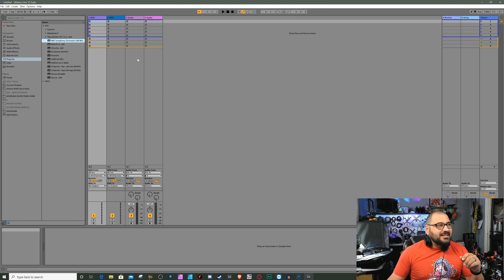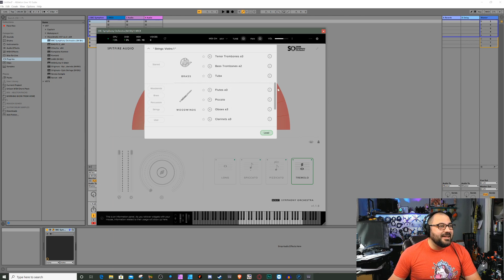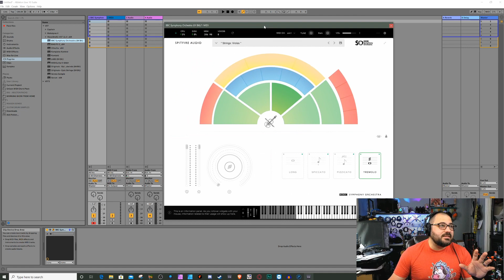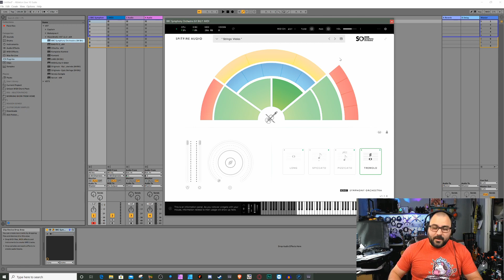BBC Orchestra Discover Library - First Impressions!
Facebook.com/officiallegacystudio

As of the making of this video here is some of the production tech and music tech I use:

OR

TIM'S TOOLS OF THE TRADE LISTED BELOW: (Linked to Amazon, purchase through these links to support Tim's channel at no extra cost to you! THANKS!)

VIDEO/PHOTO PRODUCTION:
AC-L200 Power Adapter Charger
TimberCOD DC-80 4K Field Monitor
X2 Sony A6000 Cameras
Hagibis RGB LED Video Light
X-Rite i1Studio
Sony RX100 V Batteries and Charger
Sony RX100 V Camera
Sony RX100 V Grip
SWITTI 450 LED Light Panel Set (Not available anymore but it points you in the right direction...
Double Strap Harness
Single Strap Sling
16mm Sigma F1.4
SmallRIG for Sony A6000/A6300
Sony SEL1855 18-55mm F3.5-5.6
36 LED Stage Lights

DRONE PRODUCTION:
DroneMax Charger
Tablet Holder
Phantom 4
Mavic Pro

MUSIC PRODUCTION:
Audio-Technica LP60-X
MeloAudio Foot Petal
Korg NanoKONTROL
Korg NanoKEY
AKAI MPD 26
HOMCOM Realistic Mouth Unicorn Head

MISC STUFF I LOVE:
Sapphire Radeon Pulse RX590
ROMOSS USB C Power Bank 26800mAh
ROMOSS USB C Power Bank 30000mAh
WIFI Adapter 1750Mbps Dual Band Antenna
Techkey Bluetooth Adapter
ORICO USB 3.0 Hub
Xcentz USB Charger
8 Port USB Hub
Smart Power Strip
Smart Plugs
UGREEN 4 Port Hub

Best way to contact Tim for any business requests or collaborations would be through his Facebook